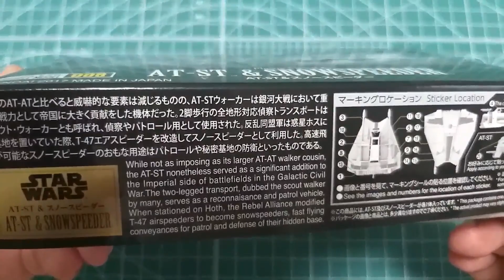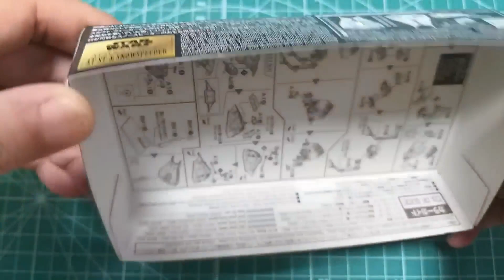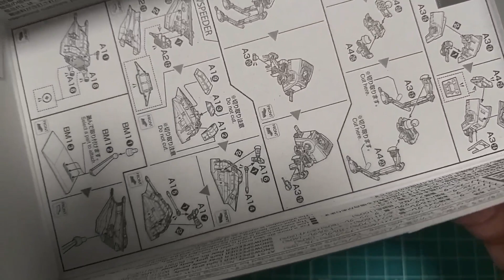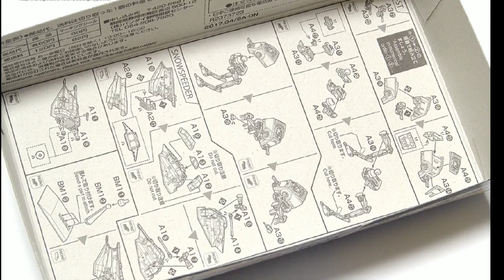프라모델 스타워즈 반다이 언박싱 STAR WARS AT-ST & SNOWSPEEDER (plamodel/Scale Model) UNBOXING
[BANDAI] Star Wars™ AT-ST & Snow Speeder